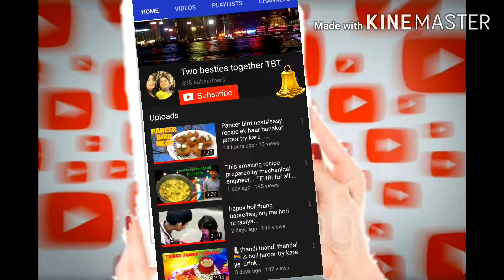🌰🍎OATS and flax seeds smoothie🥃''''A complete breakfast in one glass 🥃🥄